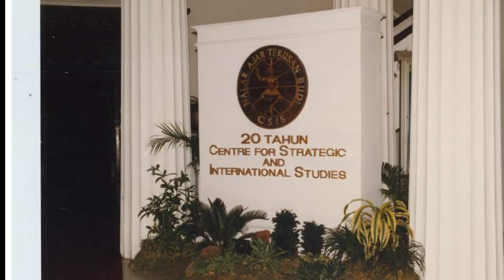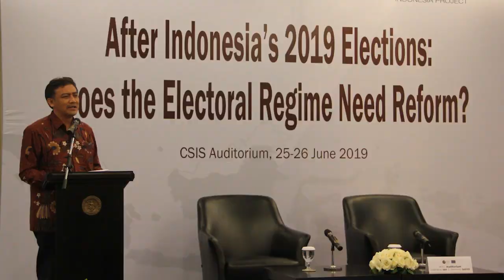CSIS Indonesia: A Glimpse of the First 50 Years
Founded on September 1, 1971, CSIS has been the leading think tank in Indonesia—committed to improve policymaking through research and discussions. Through the years, CSIS has been involved in the area of politics, economics, and international relations. The presence of CSIS continuously expands, as the audience and engagement grow. Ranked as the top think tank in Southeast Asia according to the Global Go To Think Tank Index. CSIS consistently adjusts with the current trends and issues, as well as the advancement of technology and the dawn of digital era. Going forward, CSIS will strive to address the subsequent challenges ahead and continue its contribution to Indonesia.

The Centre for Strategic and International Studies (CSIS) in Jakarta is an independent, non-profit organisation focusing on policy-oriented studies on domestic and international issues. It was established in 1971. Our mission is to contribute to improved policy making through policy-oriented research, dialogue, and public debate.